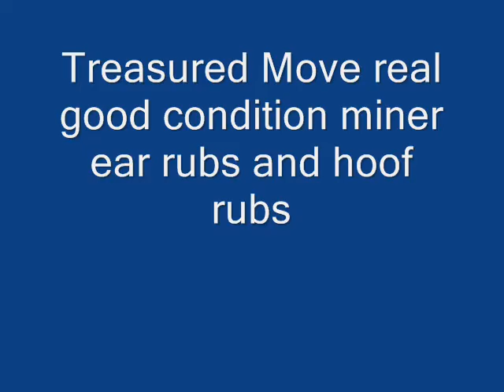More breyers for sale! need to sell asap